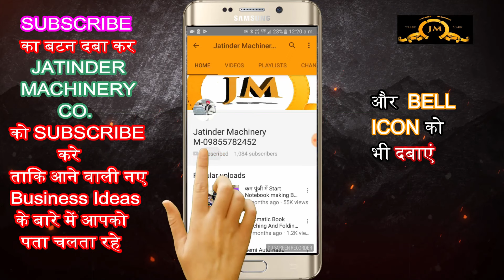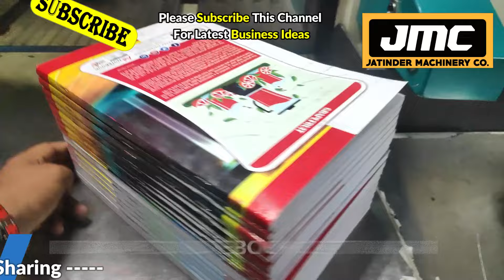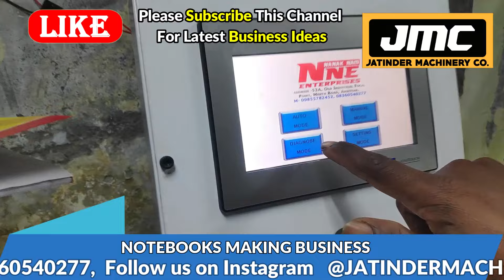Notebook Making Business | Super Fast Automatic Machine | कॉपी नोटबुक बनाने का उद्योग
Title-

AMRITSAR , PUNJAB.